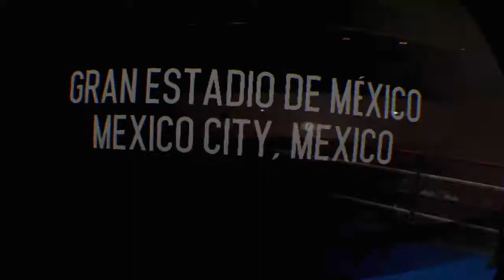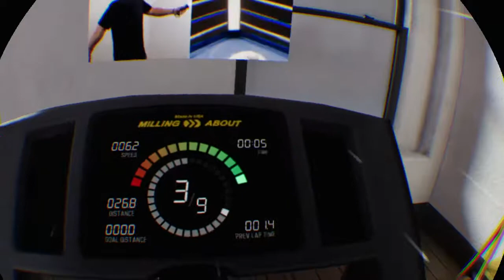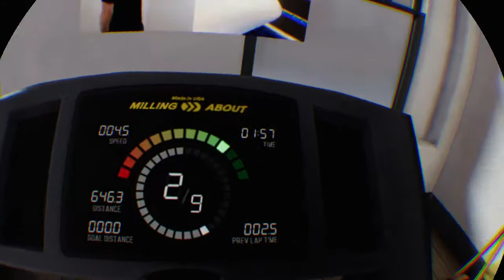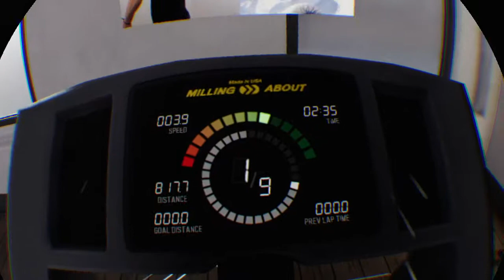Creed: Rise to Glory Gameplay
CREED: RISE TO GLORY